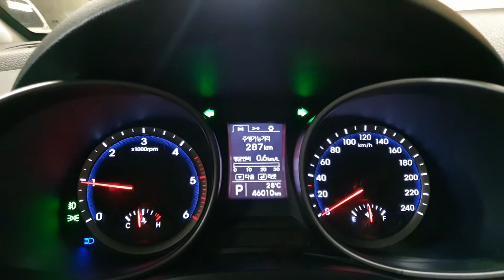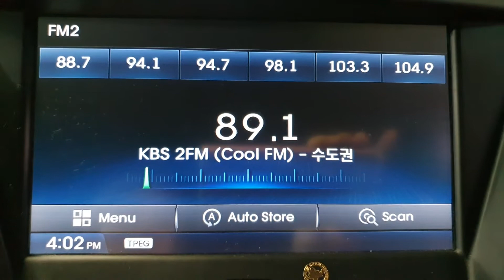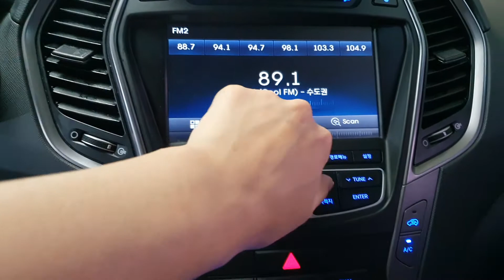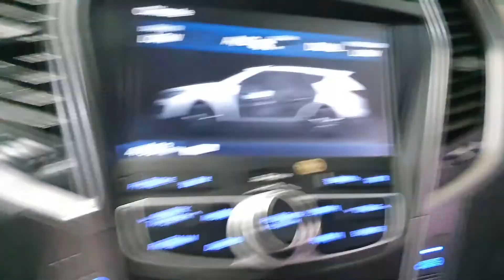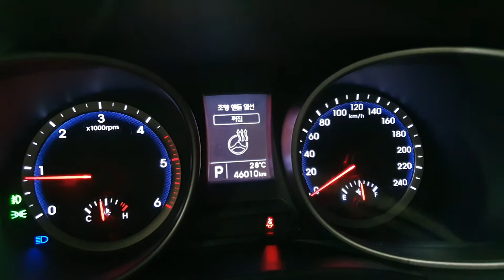2013 Hyundai SantaFe DM P.SUNROOF+SMARTKEY+NAVI+R.CAM/075493